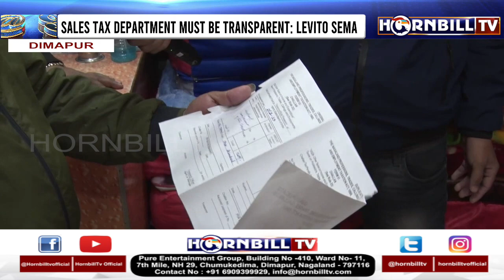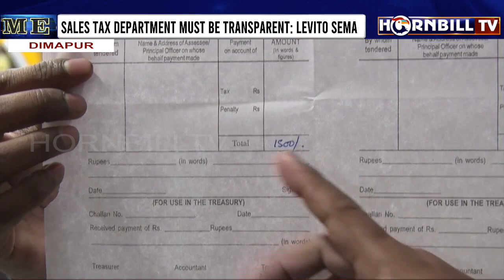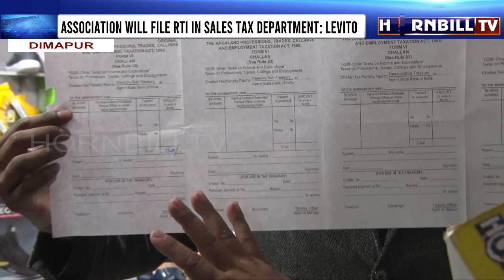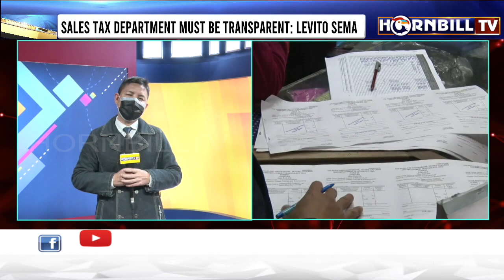HORNBILLTV PRIME @ NINE | 3rd FEBRUARY 2022